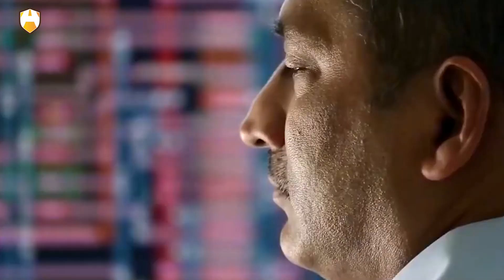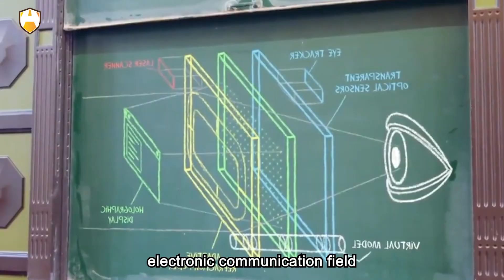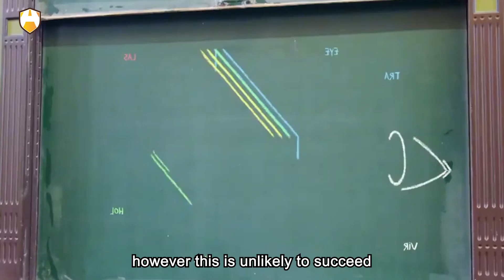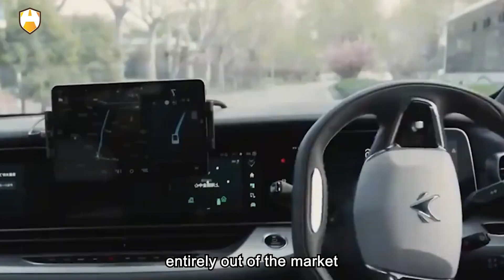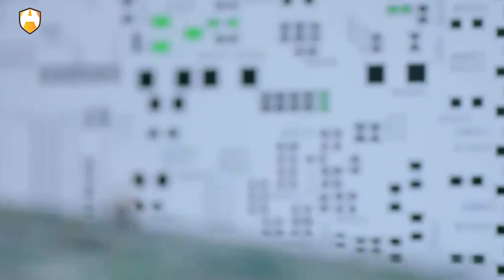Chip BacklashHave We Underestimated Huawei?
Foreign media, including some commentators from Reuters in the UK, believe that Huawei's Mate 60 Pro has dealt a significant blow to the U.S. technology sanctions. Disassembling and testing the Huawei Mate 60 Pro, they found the chip's performance to be excellent. Bloomberg's commentary suggests that, to some extent, this indicates the ineffectiveness of U.S. technological sanctions. Huawei was once the world's best-selling smartphone brand. To suppress Huawei, the U.S. began prohibiting the sale of chips below 7 nanometers. Chips below 7 nanometers are not widely used, mainly in smartphones and tablets. After the chip supply was cut off, Huawei could no longer produce 5G phones. However, Huawei has continued to launch 5G phones, proving that at least U.S. chip control in this field is ineffective against China.

If Huawei's path is successful and it overcomes the challenges of producing 7-nanometer domestic chips, it means the West loses another card for effective technological sanctions. After currently banning semiconductor chips, the next step could be banning semiconductor equipment and designs, eventually extending to industrial software. In such a situation, the tighter the U.S. squeezes, the greater the progress China may make under pressure. Huawei has been underestimated by everyone. Besides smartphones, Huawei is the largest supplier of base station equipment, crucial for 5G and 4G. Without base stations, smartphones are essentially useless. So, even though Huawei hasn't supplied 5G phones in these three years, its sales in other areas have been decent, allowing Huawei to endure.

Therefore, in global tech competition, excessive reliance on sanctions and embargoes may not be a wise move. Technological advancements often find ways to cope, and sanctions may stimulate a sanctioned country's stronger drive for independent innovation. The U.S. technology blockade against Huawei has, to some extent, accelerated China's independent development in the semiconductor field. This might be a key variable in the future global tech landscape. It also reminds other countries to use technological sanctions more cautiously to avoid stimulating the technological rise of the sanctioned country.

Huawei has made significant breakthroughs in the electric car sector, injecting vitality into the Chinese electric vehicle market. Huawei provides the entire electronic control system for brands like BMW, contributing to the immense success of BMW electric cars in China, Europe, and the U.S. For instance, BMW, lacking its electronic control system, had to collaborate with Chinese companies. After trying several central control systems, the one they found most effective was provided by Huawei. Huawei is an incredibly comprehensive tech company, with a major focus on industrial software. Industrial software forms the basis of industry, and Huawei's 5G devices are primarily used not for gaming and downloading apps among the general public, but in mines, ports, and factories. Chips are only a small part of the entire electronic communication field.